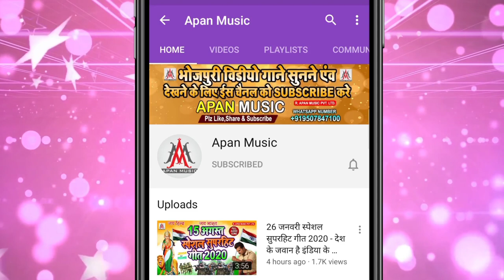सनी लियोन के फिल्म देखावे देवर || Sujit Sagar || Sunny Leone Ke Film Dekhawe Dewar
►Song : Sunny Leone Ke Film Dekhawe Dewar
►Singer : Sujit Sagar
►Lyrics : Chitrangad Ji